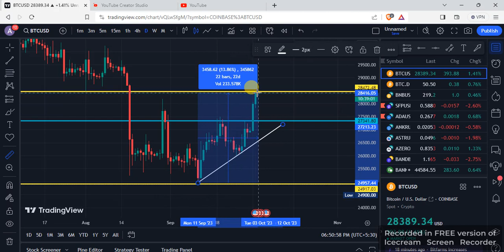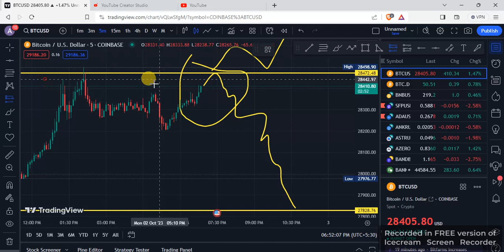BITCOIN_$28000 btc bitcoin cryptocurrency btcusd crypto bitcoinprice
Local to global

Our channel give more informative and Useful content. Importantly we shared more Trading and investment guidelines. You take updates in simply way.

We provide Trading fundamental analysis related crypto and stocks in Tamil.

This channel gives short mid long term investment plan, ideas.